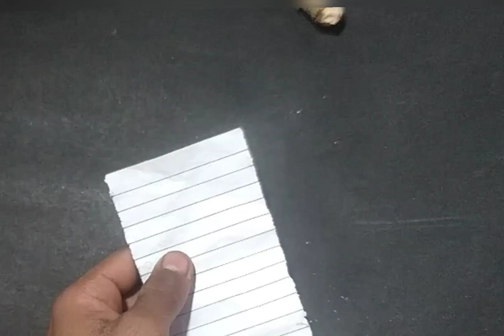Amazing power Full 🔥slingshot 🩼// how to make slingshot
slingshot vs
bamboo making slingshot
slingshot diy
pvc slingshot
slingshot rifle
slingshot review
unique slingshot
fowler slingshot
how to make a slingshot
awesome slingshot
power full slingshot making
slingshot
diy slingshot
wooden slingshot
slingshot hunting
how to make slingshot
bamboo slingshot
slingshot channel
nail slingshot
amazing slingshot
slingshot design
powerful slingshot
slingshot making